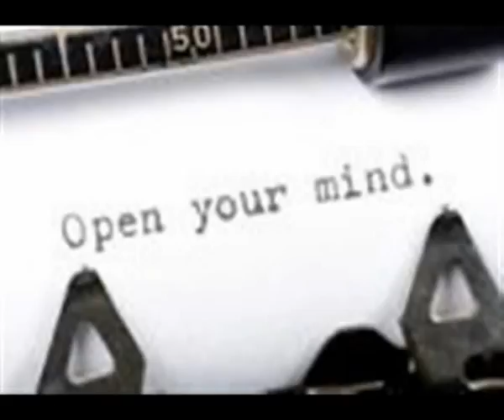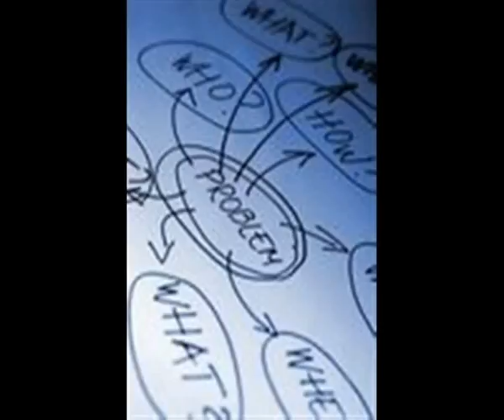Dark Landscape of my Mind